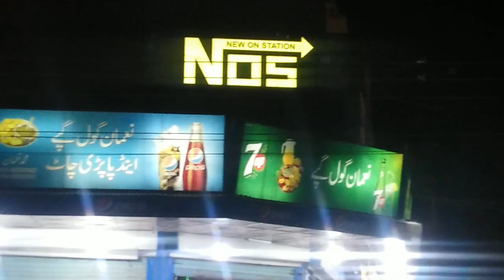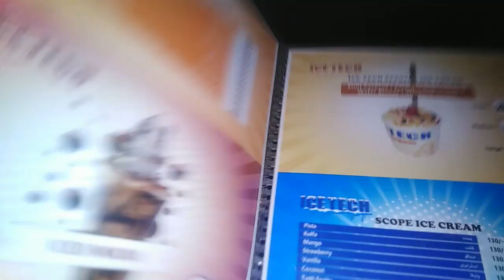Long Drive with family 👨‍👩‍👦 and enjoy icecrem and Golpapy /1st vlog/